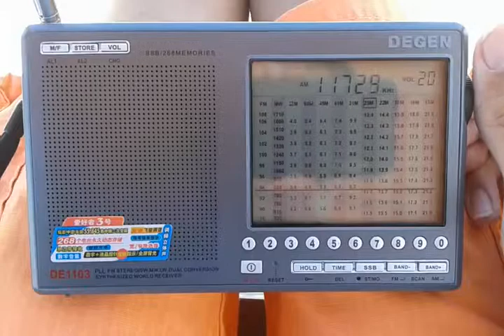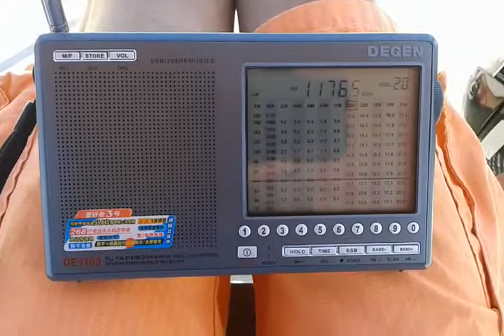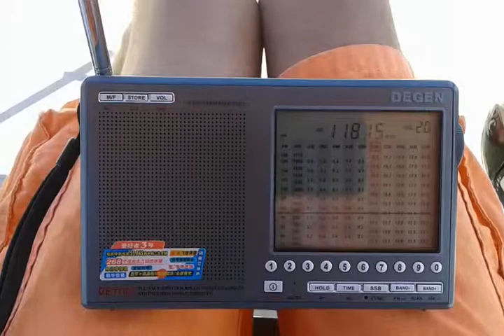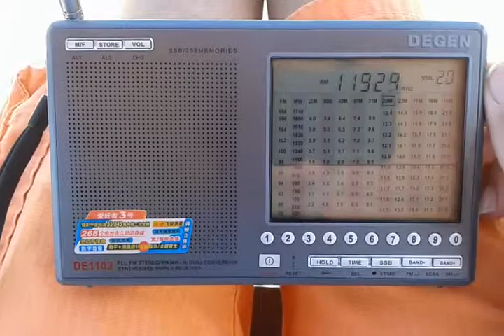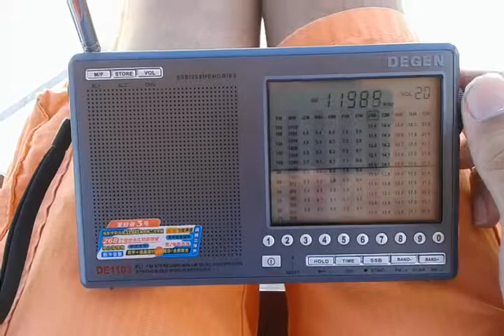Zapeando em 25m na praia